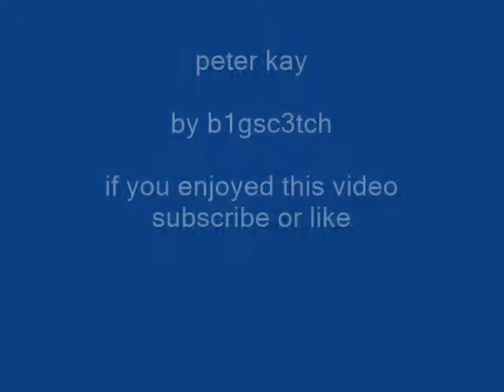Mr bee an Peter kay